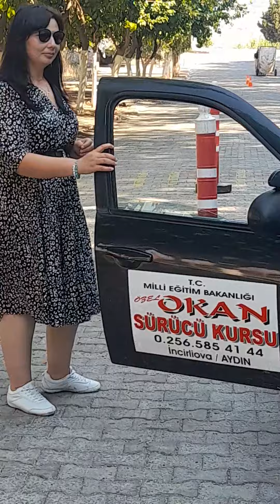RÖPORTAJ I OKAN SÜRÜCÜ KURSU - DİREKSİYON EĞİTİMİ 2 I AYYILDIZ AYDIN HABER